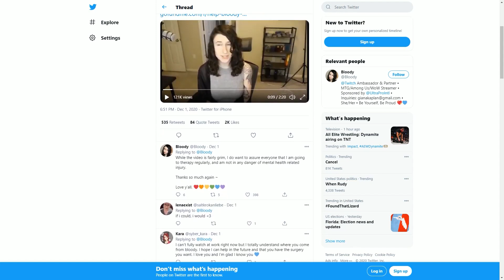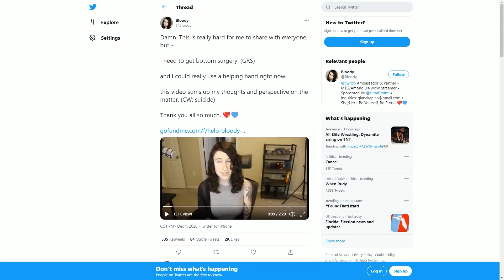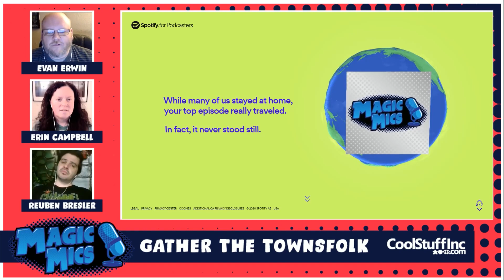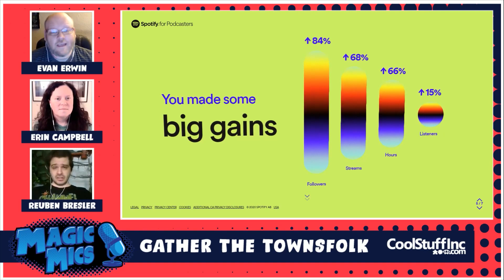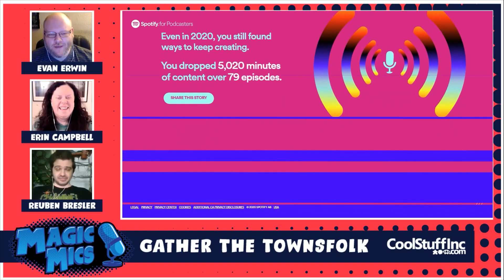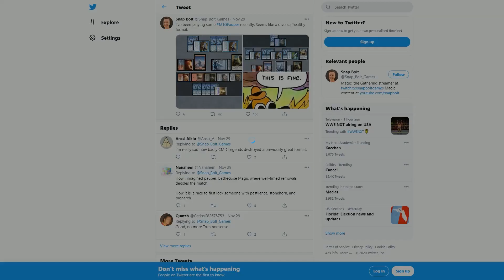Raise Up - Fundraisers, Commandfest Issues, Pauper Busted & Much More!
Airdate - 12/2/2020

First Pick
People Raising Money For Liz Roundup
PSulli Raffles Signed Beta Bolts for Liz:

Spotify Wrapped

Desperate Ravings

CommandFest Weekend from Erin

Splash Damage